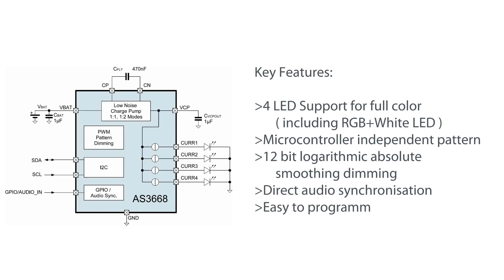AS3668 - 4 Channel Breathlight Controller demonstration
A highly efficient charge pump enables LED driving over full Li-Ion battery voltage range. The device is equipped with an internal program memory, which allows control of LED patterns even without processor control. This helps the whole system to save power and extend for example battery life time in every mobile application.